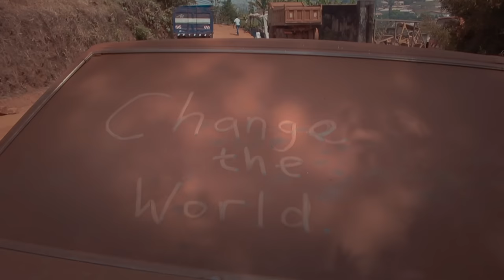Colby Jeffers and AWU - CHANGE THE WORLD (Official Music Video)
Official video for "Change The World" by Colby and Awu

The official YouTube channel of the inspirational, changemaker artist duo, Colby Jeffers and AWU .

Song by: Colby Jeffers and AWU
Produced by: Doby Kum
Mixed & Mastered by: Doby Kum
Cinematographer: Brian M. Roth